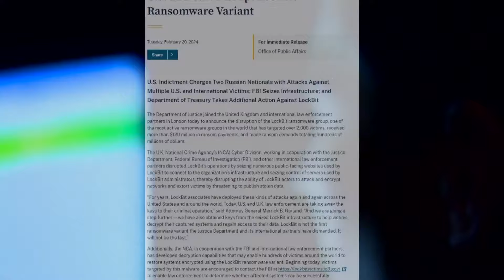Feds take down notorious ransomware group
The Department of Justice announced it has taken down one of the most destructive ransomware groups in the world.